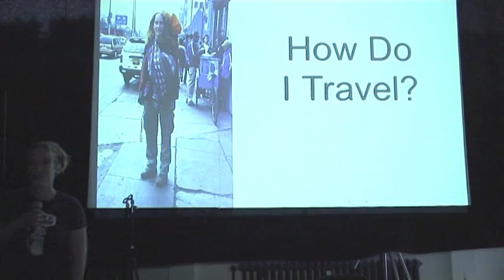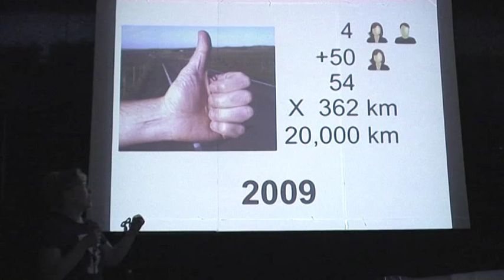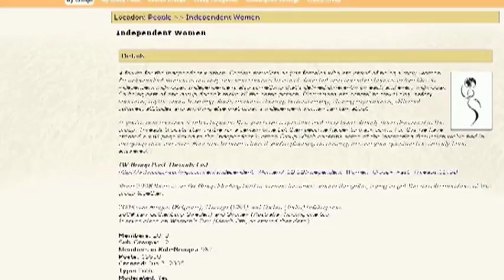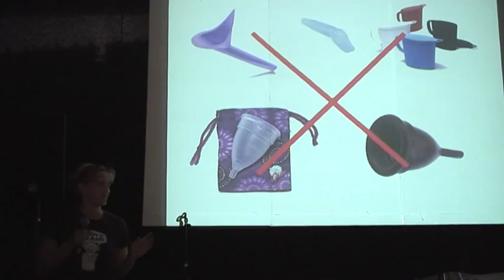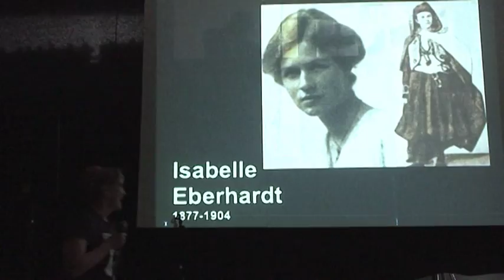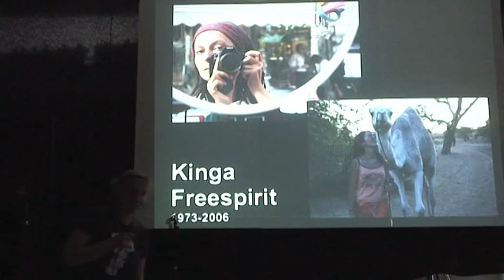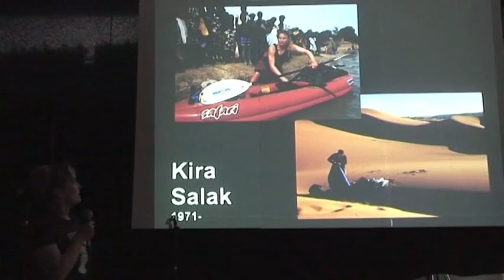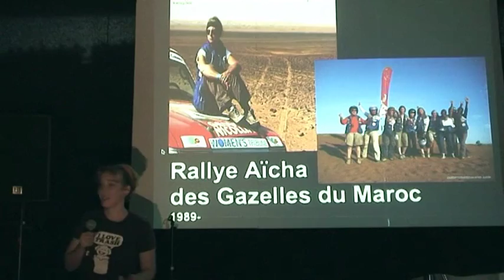Anick-Marie Bouchard / Women travelling alone - Part I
Anick-Marie Bouchard / Women Traveling Alone

Travelling alone sometimes sounds difficult or inaccessible for women. But is it all that different from any other type of travelling? Anick-Marie Bouchard explores the reality of solo travel in female shoes, arguing that it is more accessible than people think and promoting an approach based on mental preparation and self-empowerment.